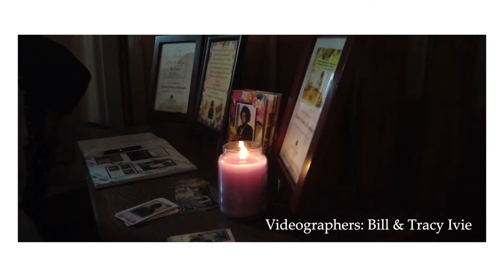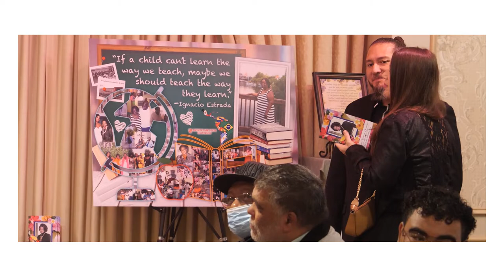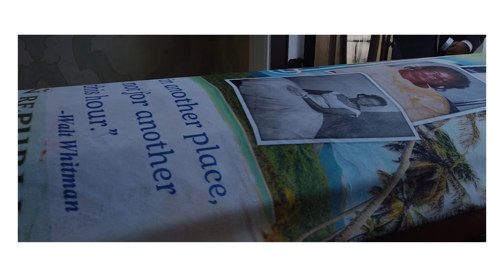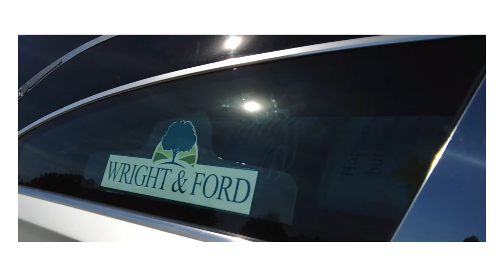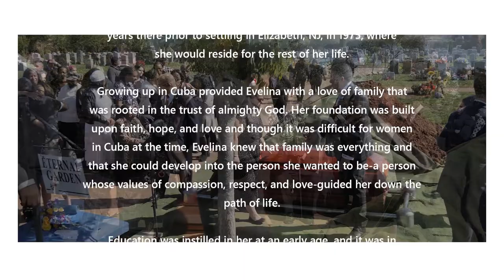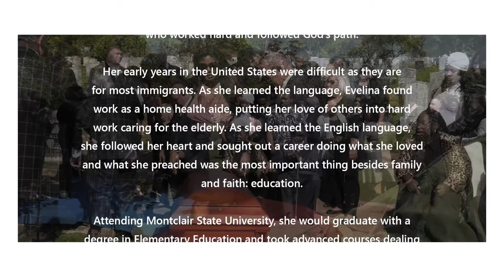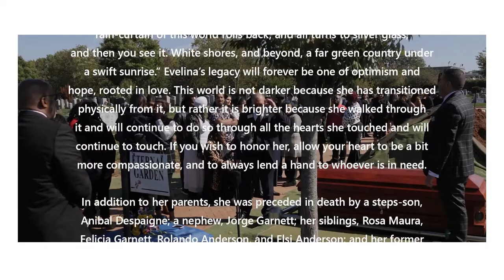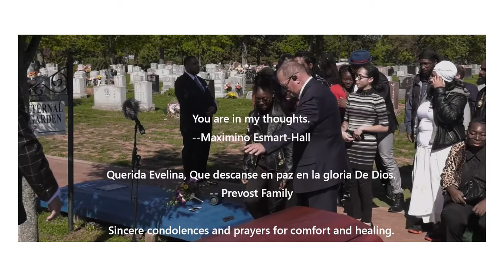Life celebration service and Interment of Evelina Victoria Despaigne, May 8, 1945 - October 4, 2022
Evelina Victoria Despaigne, age 77 years, of Elizabeth, NJ, passed peacefully into the loving arms of her Lord and Savior Jesus Christ on the morning of Tuesday, October 4, 2022, at University Hospital Hospice, Newark, NJ.

Born on May 8, 1945, in Palma Soriano, Oriente, Cuba, daughter of the late Stanley and Amanda Turner Anderson, Evelina was raised in Guantanamo, Cuba, and emigrated to the United States in July of 1971. First moving to Lakewood, NJ, she spent several years there prior to settling in Elizabeth, NJ, in 1975, where she would reside for the rest of her life.

Growing up in Cuba provided Evelina with a love of family that was rooted in the trust of almighty God. Her foundation was built upon faith, hope, and love and though it was difficult for women in Cuba at the time, Evelina knew that family was everything and that she could develop into the person she wanted to be-a person whose values of compassion, respect, and love-guided her down the path of life.

Education was instilled in her at an early age, and it was in Cuba where she became a kindergarten teacher. Knowing that she wanted a better world for her future children, she left Cuba for the promises of a free land where a woman of color could be anything she wanted to be, and where opportunities were available for those who worked hard and followed God’s path.

Her early years in the United States were difficult as they are for most immigrants. As she learned the language, Evelina found work as a home health aide, putting her love of others into hard work caring for the elderly. As she learned the English language, she followed her heart and sought out a career doing what she loved and what she preached was the most important thing besides family and faith: education.

FOR A COMPLETE OBITUARY...

Surviving are her son and daughter-in-law, Marcelino Despaigne Jr. and Keisha Despaigne; her daughter and son-in-law, Evelina and James Hadley; her son and daughter-in-law, Steven and Jessika Despaigne; her daughter, Valery Despaigne; her grandchildren, Niegel Henry, Kavon Howard, Madison Despaigne, Michaela Despaigne, and Marcellus Despaigne; her step grandchildren, Jyaire Hadley and Jacqueline Hadley; her brothers-in-law and sisters-in-law,  Pedro Garnett Sr., Ivo Romeu, Nuria Anderson, and Mercedes Romeu; her nieces and nephews, Marelis Garnett, Pedro Garnett Jr., Rolando Anderson Jr., Ivo Radames Romeu, Hillary Romeu, Oscar Despaigne Sr., Oscar Despaigne Jr.,Rafael Maura Jr. and Brigida Maura; her dear cousin and sponsor to come to America, Mercedes Anderson; her dear friends  of fifty plus years, Gladys Vera and Eddie Vera; her caretaker, Elvira Vairinhos; her feline companions, Wiley Cat, Tiny, and Tiger; her canine companion, Romeo; many extended family in the United States and Cuba; all of her beloved students; and many dear friends.

Evelina will lie in repose on Wednesday, October 12, 2022, from 9:00-11:00 a.m. at Krowicki McCracken Funeral Home, 2124 East Saint George Avenue, Linden, NJ 07036.

A life celebration service officiated by Evelina’s dear friend, Rev. Glenn Wilson, will take place on Wednesday, October 12, 2022, at 11:00 a.m. at the funeral home and to which all are welcome.

Interment at Rosedale Cemetery, 350 East Linden Avenue, Linden, NJ 07036, will follow the life celebration service and again, all are welcome.

All arrangements are under the care and direction of Wright & Ford Family Funeral Home and Cremation Services, 38 State Highway 31, Flemington, NJ.

You are encouraged to visit Evelina’s permanent life celebration to light a candle of hope, leave messages of condolence, share words of comfort and recollection, and post photographs of her life.

For those who wish, contributions in her honor may be made to the Elizabeth Public Library by printing THIS FORM and sending via mail to 11 South Broad Street, Elizabeth, NJ 07202.